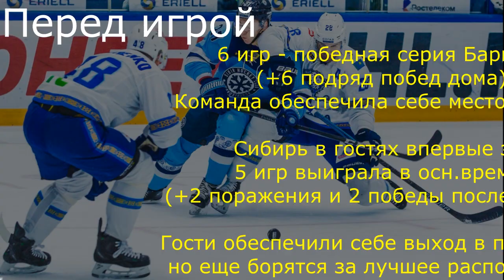Барыс - Сибирь 18.02.2020 / Точный прогноз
Мощный ход Барыса продолжает впечатлять. Команда одолела сложного для себя соперника (Сочи) и продолжает борьбу за ТОП-3. Сибирь также имеет возможность улучшить положение в перспективе будущих игр плей-офф.